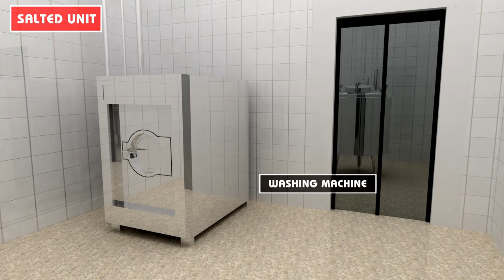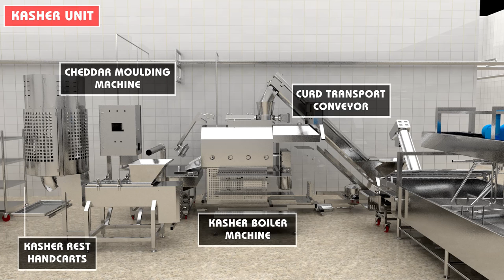3D Dairy Milk Plant Animation - Dairy Milk Processing Manufacture Movie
Yağmur Medya (Rain Digital)
Sert - Yarı Set Peynir Üretim Hatları , Süt Makinaları Üretimi